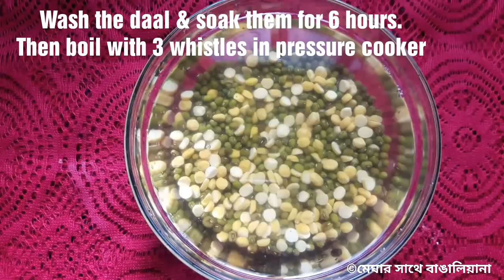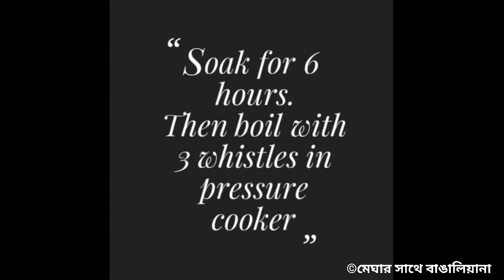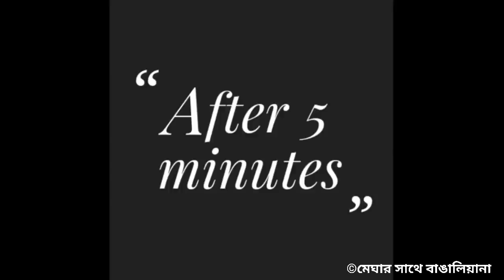কেনা তড়কা মশলা ছাড়াই একদম ঘরোয়া মশলা দিয়ে বানান ডিম তড়কা || EGG TARKA || TADKA RECIPE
Egg tarka

Ingredients
With skin whole moong 100 gm
Chana daal half cup
2 tbsp refined oil
1tsp cumin seeds
1 big onion
1 big tomato
Green chillis
1tbsp ginger garlic paste
Half tsp cumin powder
1 tsp coriander powder
1 tsp kashmiri red chilli powder
Water as required
Half tsp shahi garam masala powder
Coriander leaves chopped or kasauri methi